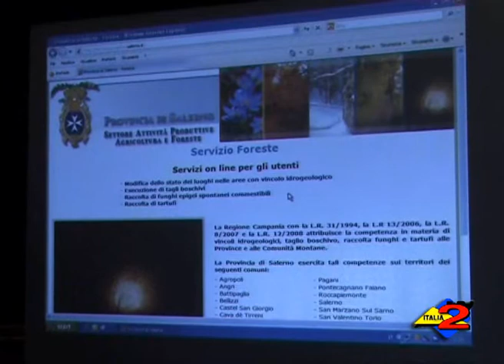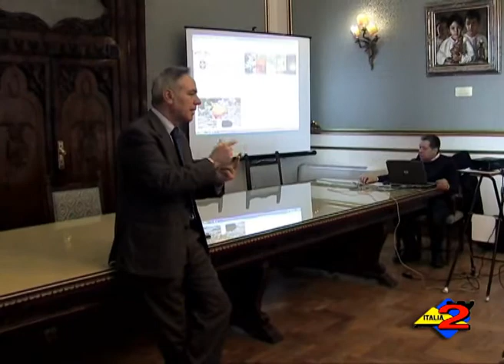Provincia di Salerno: on line le domande di autorizzazioni per il taglio boschivo.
Provincia di Salerno: on line le domande di autorizzazioni per il taglio boschivo. 06/02/2013.